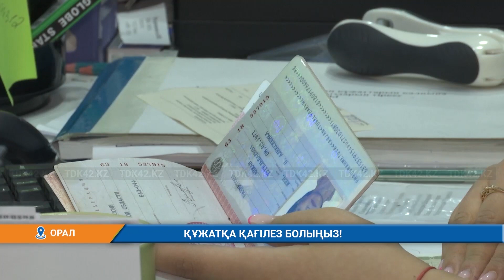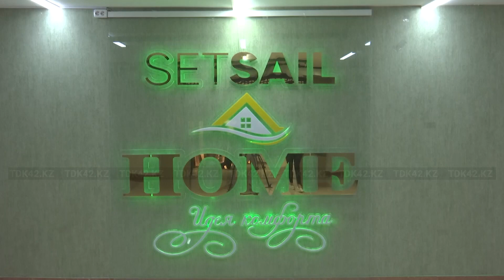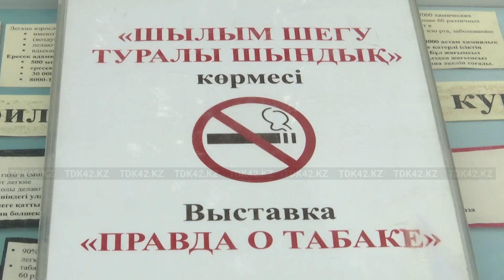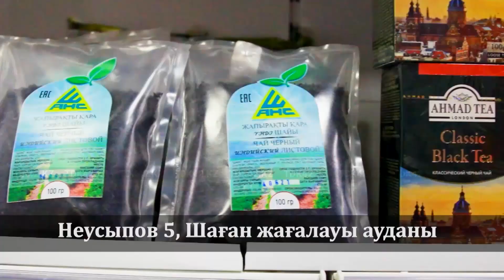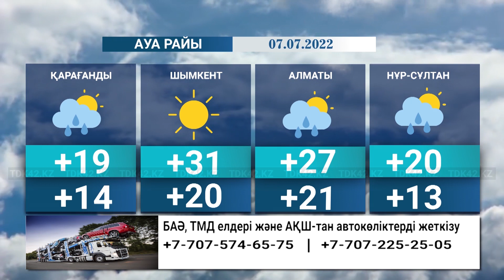Қорытынды жаңалықтар (06.07.2022)